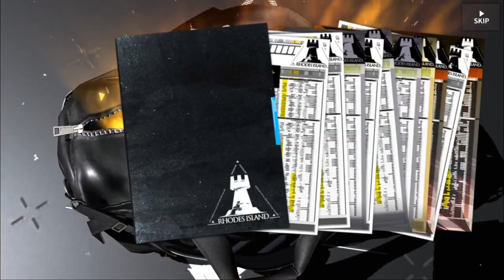Pulling a 6 star (normal and quick open bag) SFX - Arknights - Yato weeks